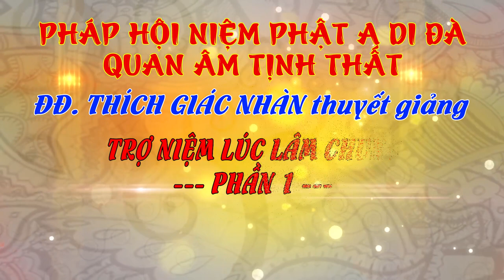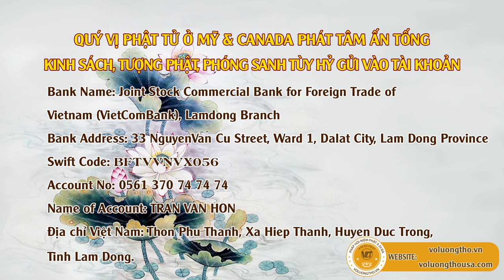Trợ Niệm Lúc Lâm Chung Phần 1 Ngày 07/09/2018